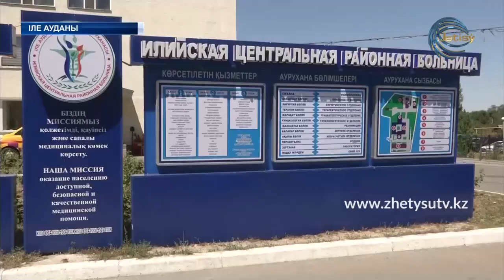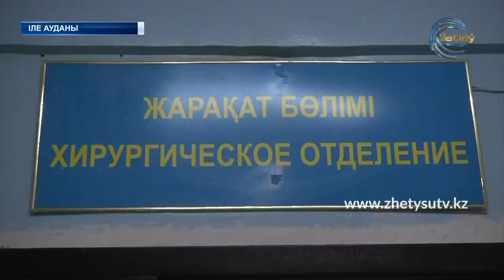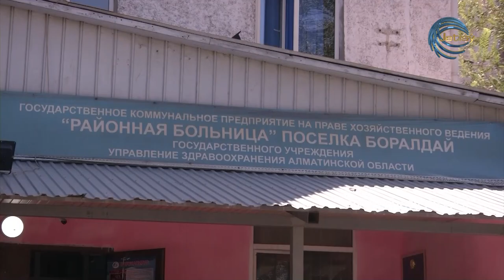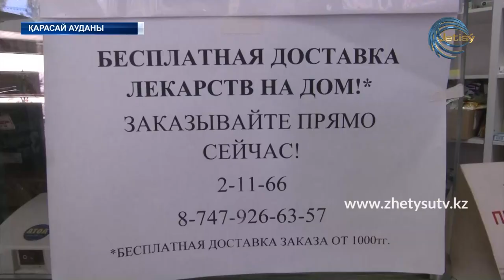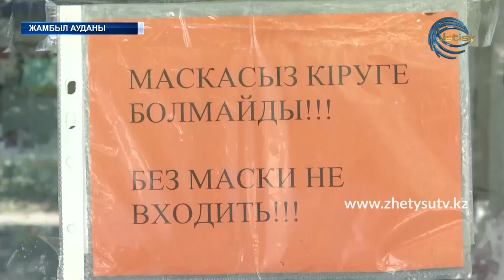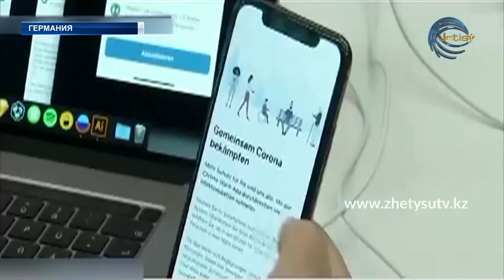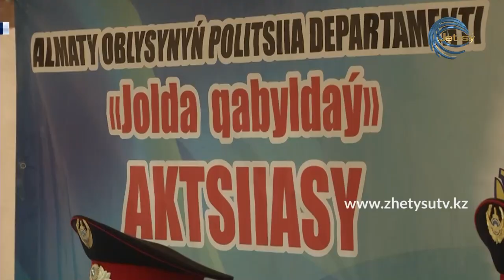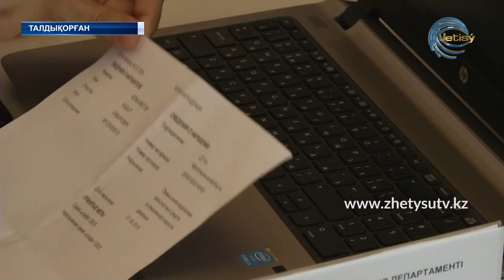ЖЕТІСУ ЖАҢАЛЫҚТАРЫ (20.07.20) 17:00